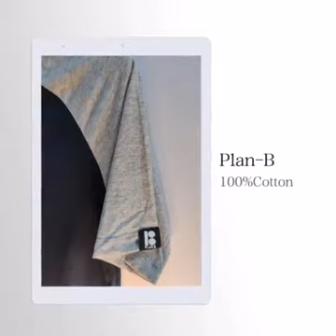Plan-B T-Shirt Item